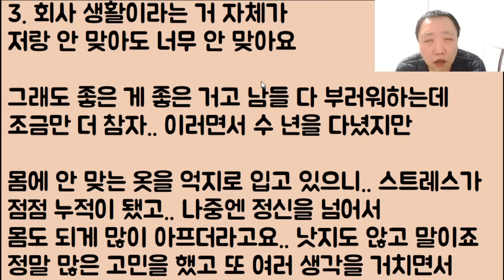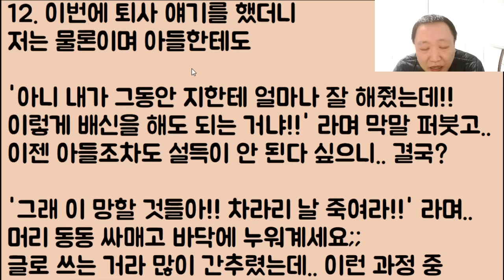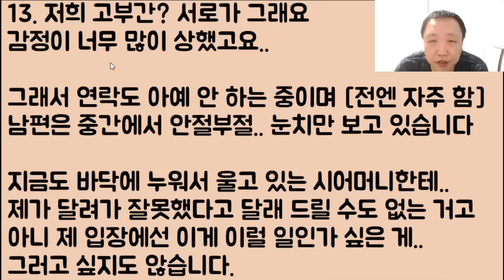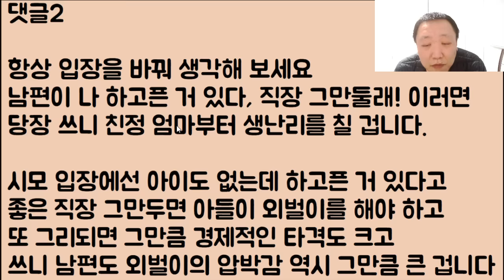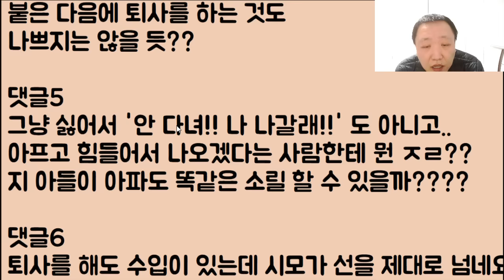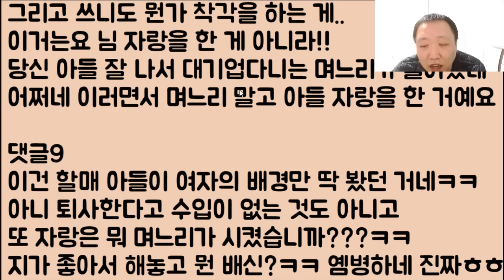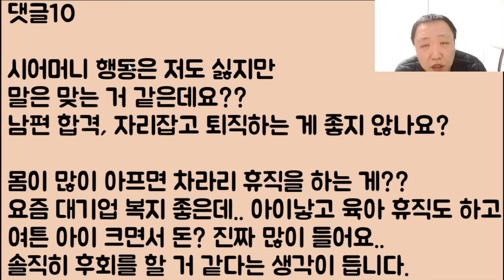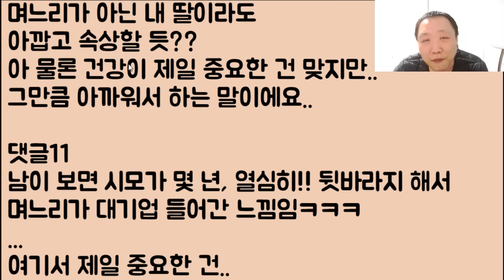[헐?ㅋㅋ😝😝] 이번에 대기업 퇴사하겠다니까 시모가 이건 배신이라며 머리 싸매고 앓아누웠는데.. 많이 답답해? 그럼 할매 니가 다니든가!!